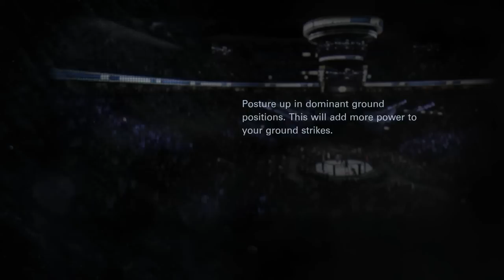EA Sports UFC Fighter Requested Ranked Match - Lyoto Machida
Another EA Sports UFC Fighter requested Ranked Match and this time i was playing as Lyoto Machida. Lyoto Machida is not the best fighter in the game but he can definitely compete with the best of the best. Hope you enjoy this one.